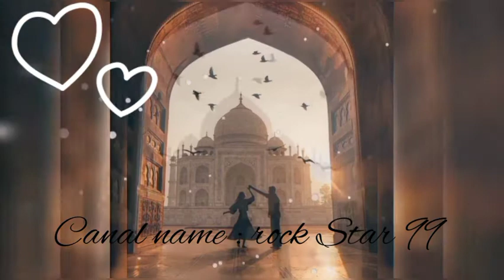hoba nur, hoba........song 2021.canal name,:rock star 99,sharif Tanzid Hasan....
hoba nur. hoba. song 2020,canal name rock star 99,sharif Tanzid Hasan